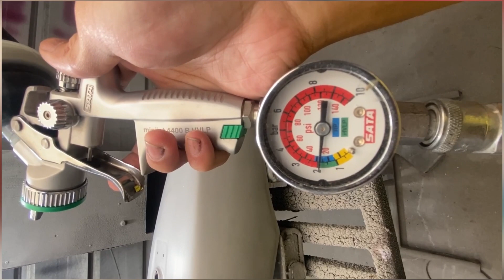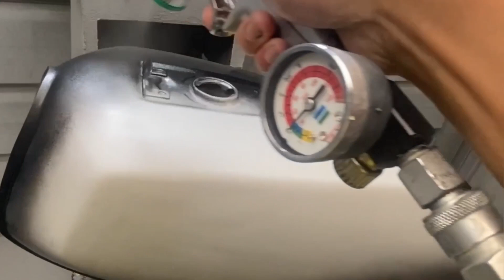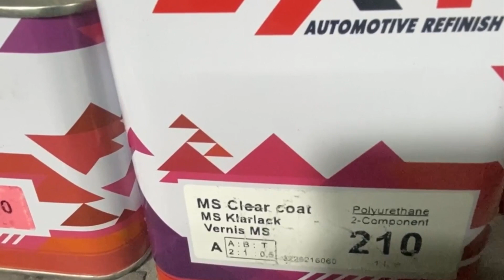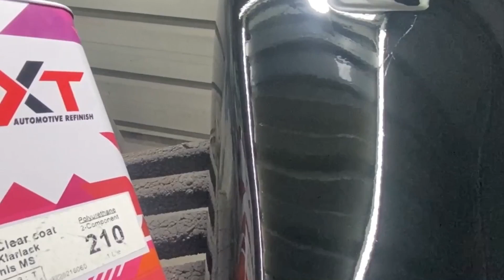Restorasi rx king cobra dengan bahan brand lokal terbaru